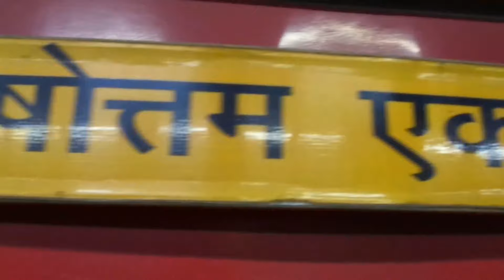दिल्ली से टाटानगर का खूबसूरत सफर पुरुषोत्तम एक्सप्रेस के साथ।। (part-1)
Todays journey in purushottam express from new delhi to tatanagar this is the daily running train from new delhi to puri this train going to puri via allahabad gaya tatanagar this is the premium train to puri tatanagar.
this journey will come in 2 parts.

Genre: Rock
Mood: Inspirational

This is a free song and you can use it in your videos.
You can use the music for free in your multimedia project (online videos (Youtube, Facebook,...), websites, animations, etc.)
as long as you credit the artist.

The track starts with a calm guitar intro that leads into a powerful chorus.